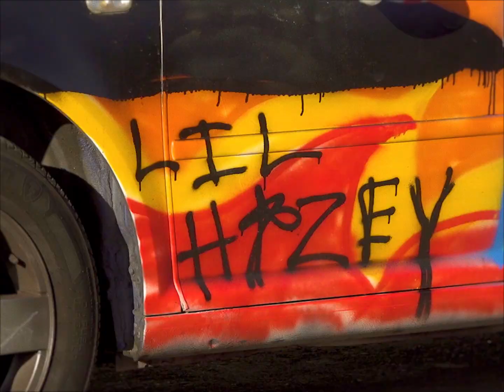Hazey - I Know (Official Music Video)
Produced by @shreaddeadbeatz, @gandorf0, @onesharkboy & @iamsynthetic_